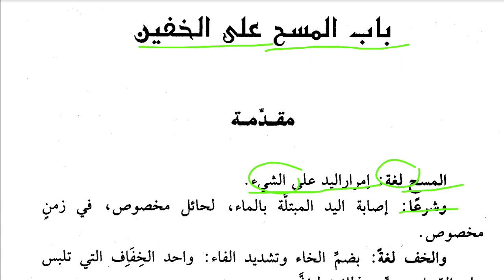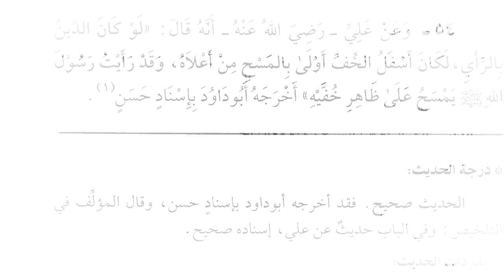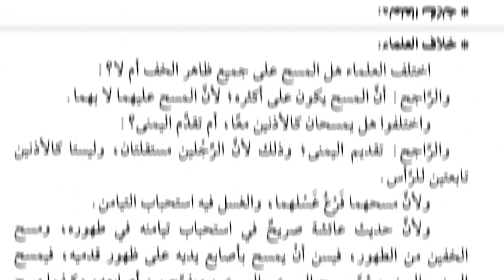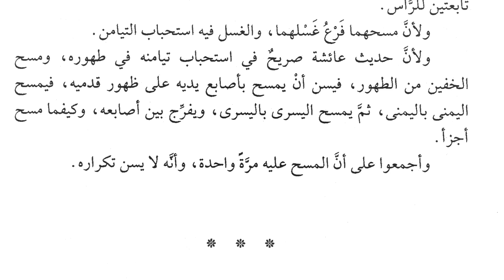باب المسح على الخفين احکام الاحاديث Baab mashu Khufain Ahkam ul Hadees